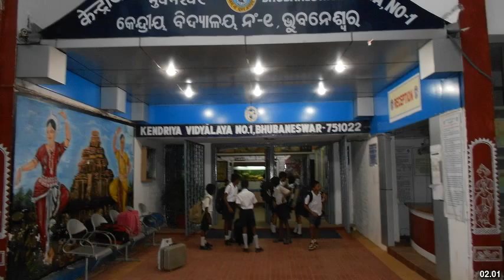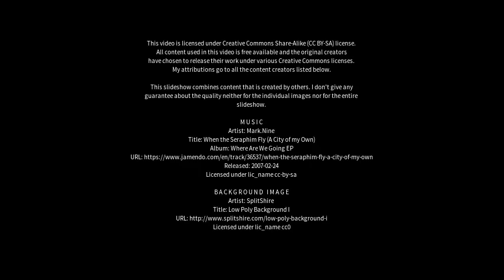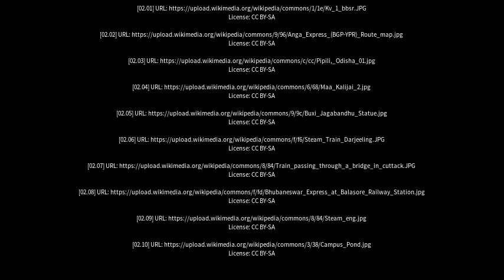Best places to visit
Best places to visit - Khurda (India) Best places to visit - Slideshows from all over the world - City trips, nature pictures, etc.